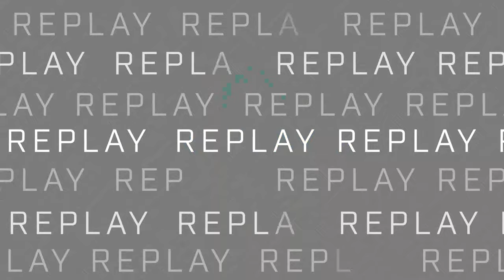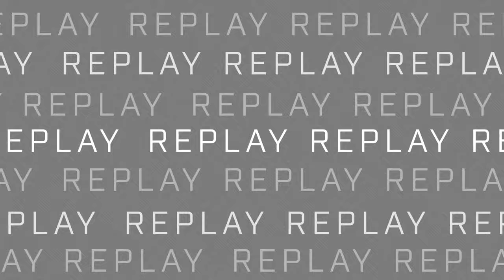[HALO] 16.03.2024 - FaZe vs Optic @ HCS Major Arlington WB Semi-Final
Halo Championship Series Major 2024 Arlington Winners Bracket Semi-Final

FaZe - Renegade Frosty Royal2 SnakeBite
Optic - Lucid TriPPPeY FormaL Deadzone